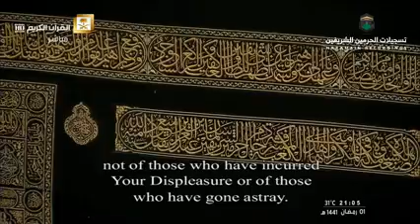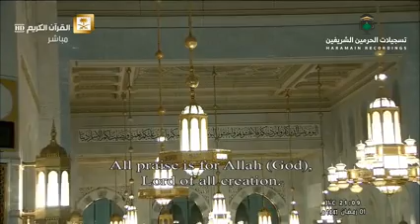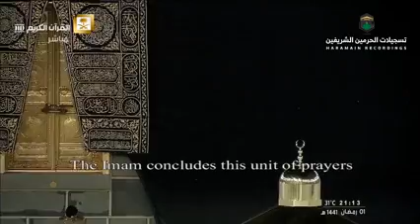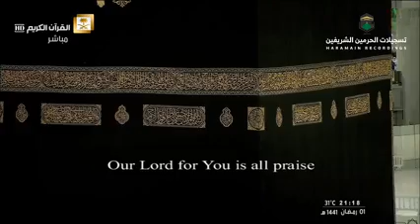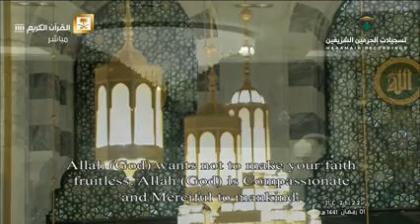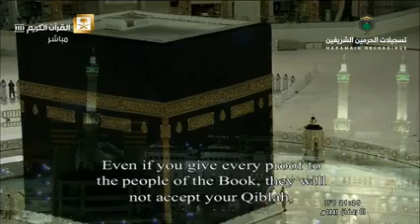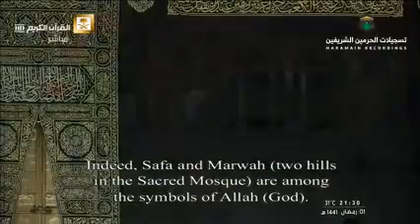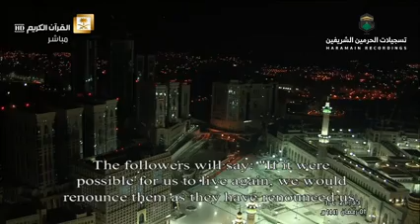تراويح ثاني ليلة من ليالي رمضان للشيخ عبد الله الجهني